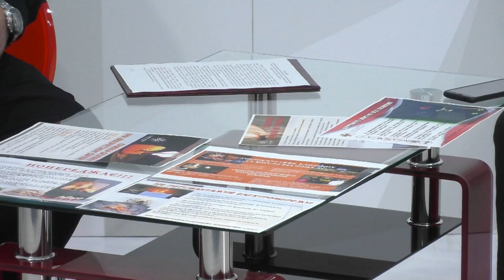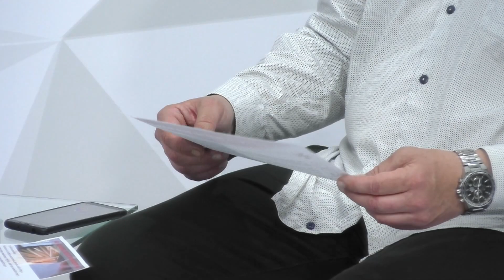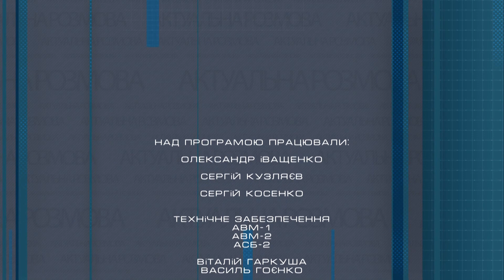Євпак про небезпеку від свічок // Актуальна розмова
Гість програми Актуальна розмова Олександр Євпак, заступник начальника ГУ ДСНС в Черкаській області.